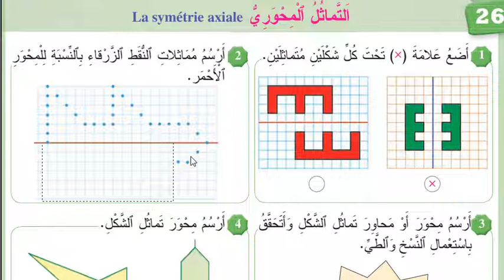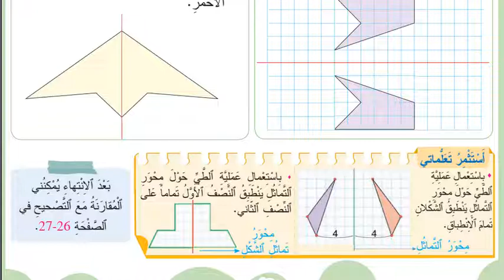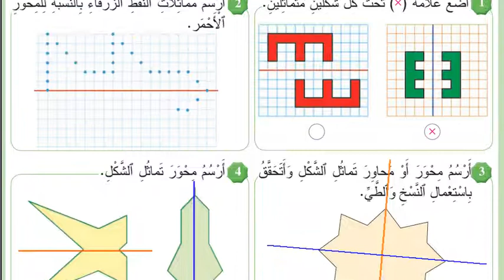درس التماثل المحوري - المستوى الثالث ابتدائي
درس  التماثل المحوري لتلاميذ المستوى الثالث ابتدائي
مفهوم التماثل المحوري + خصائص عامة حول  التماثل المحوري  - مادة الرياضيات
الدرس 26 :  المرجع في الرياضيات - الصفحة 87 و 88